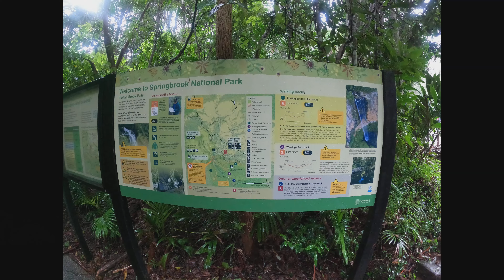Purling Brook Falls - Springbrook National Park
The Purling Brook Falls or sometimes incorrectly Purlingbrook Falls, a horsetail waterfall on the Purling Brook, is located in the UNESCO World Heritage–listed Gondwana Rainforests in the South East region of Queensland, Australia. Optionally add an extra 2km to reach the lower Warringa pool where you can swim. Follow path clockwise to avoid walking up 450 steps!

I loved hanging out with my eldest son Coady, wife Kaity & granddaughter Zylah that live on the Gold Coast & have this magnificent Gondwana Rainforest in their backyard to explore regularly.